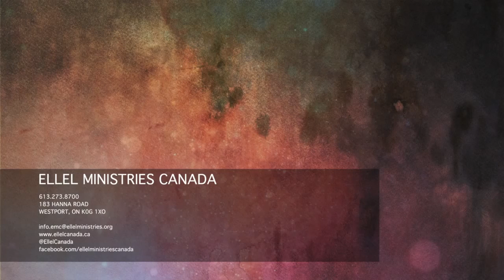Testimony: Eddie and Fatima